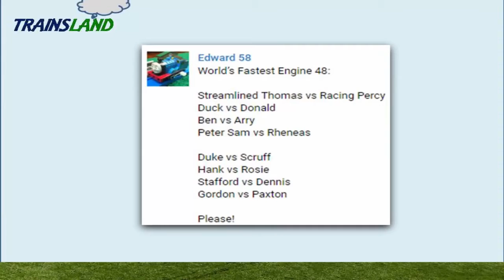Thomas and Friends- The World's FASTEST ENGINE Competition #48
This Youtube video episode is about Thomas and Friends - The World's FASTEST ENGINE Competition Trains Toy Great Race Day for kids.

Streamlined Thomas the Tank Engine vs Racing Percy
Duck vs Donald
Ben vs Arry
Peter Sam vs Rheneas
Duke vs Scruff
Hank vs Rosie
Stafford vs Dennis
Gordon vs Paxton